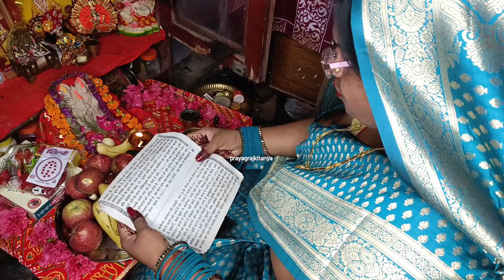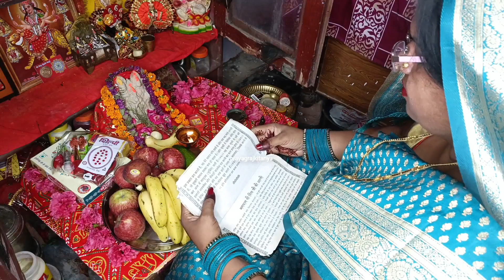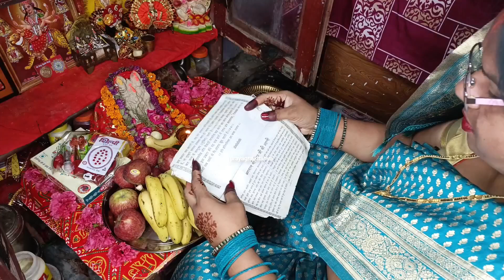Part-2 /हरतालिका तीज व्रत कथा🧿✨💚/Aarti 📿/prayagrajkitanya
Lot's Of ❤️